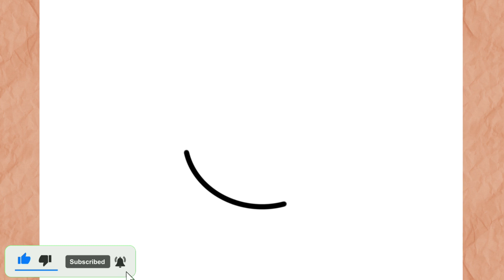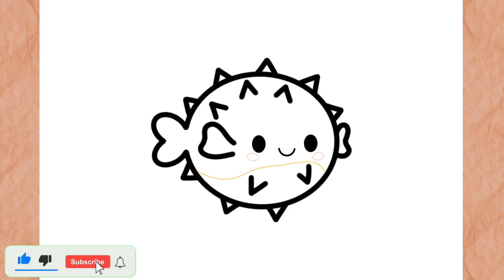How to Draw a Kawaii Pufferfish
How to Draw Pufferfish
In this video I will teach you how to draw Pufferfish KAWAII simple and very easy step by step

እንዴት እንደሚሳል
كيف ترسم
Ինչպես նկարել
necə çəkmək
nola marraztu
কিভাবে আকে
як маляваць
kako crtati
как да рисувам
ಹೇಗೆ ಸೆಳೆಯುವುದು
com dibuixar
сурет салу
sa unsa nga paagi aron sa pagkalos
mmene kudzatunga
如何画
如何畫
nzira yekukwevera
කොහොමද අඳින්නේ
그리는 방법
kako nacrtati
çawa bikujin
hvordan man tegner
ako kresliť
kako narisati
Kiel desegni
kuidas joonistada
Paano Gumuhit
kuinka piirtää
como deseñar
sut i dynnu
როგორ დავხატოთ
איך לצייר
hogyan rajzolj
esi ise
ווי צו ציען
cara menggambar
描く方法
cara nggambar
របៀបគូរ
ວິທີການແຕ້ມ
duci
kā zīmēt
kaip piešti
wéi zeechnen
како да црташ
എങ്ങനെ വരയ്ക്കണം
kif tfassal
me pehea ki te utu
कसे काढावे
хэрхэн зурах
څنګه رسم
چطوری طراحی کنیم
jak narysować
ਕਿਵੇਂ ਖਿੱਚਣਾ ਹੈ
кантип тартат
cum să atragă
как нарисовать
le auala e faalatalata
Како цртати
ho hohela joang
ڪئين ٺاهيو
வரைவது எப்படி
jak kreslit
ఎలా గీయాలి
nasıl çizilir
як намалювати
indlela yokudweba
indlela ukudweba